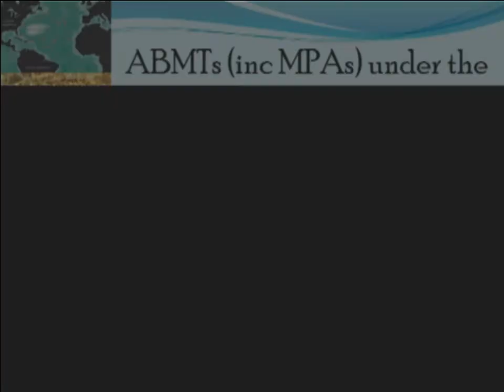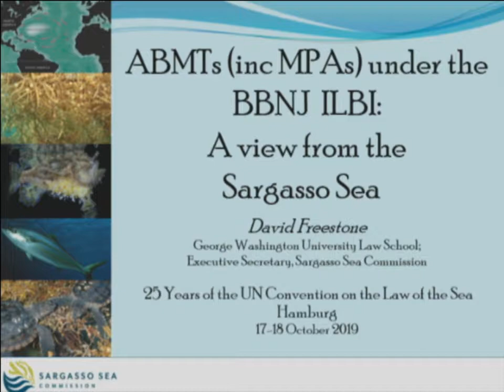UN Convention on the Law of the Sea: Panel 5 / Time for a new treaty? The BBNJ Negotiations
Rolf Einar Fife, Norwegian Ambassador to the European Union
David Freestone, Sargasso Sea Commission
Rena Lee, President of the Intergovernmental Conference on BBNJ, Ambassador for Oceans and Law of the Sea Issues and Special Envoy of the Minister for Foreign Affairs of Singapore